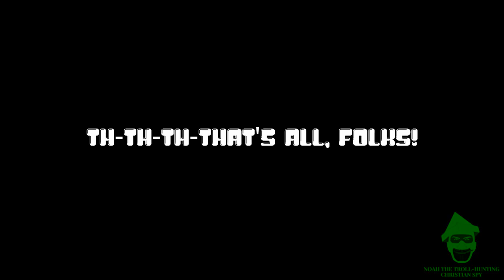Straight To The Moon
[This video is a satirical response to a comment someone named Xx Moon Man xX made, which looked very terroristic.]

Two iconic mascots clash in an epic battle. Moonman VS. Pepsiman. Who knows what could happen?

You need to enable "Show mature content" in your app's settings to find NSFW videos.